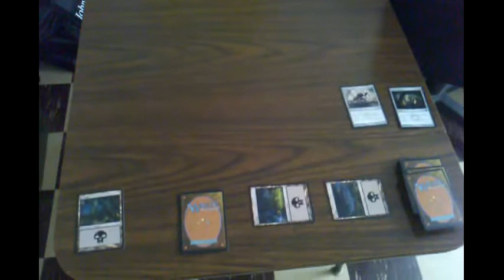Vlog of Vlogs #3 - Shorty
Vlog of Vlogs #3 is once again a failure. I fail. A lot.